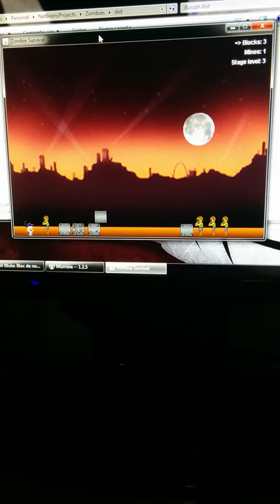Zombie Survival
An small game I did for the Interface Development class. It is coded in Java from scratch (no engines whatsoever).

Compatible with: Windows, Linux, OSX (untested)
Worktime: 3 weeks